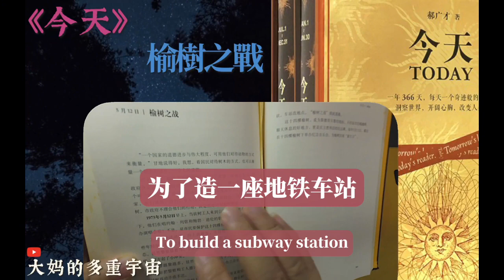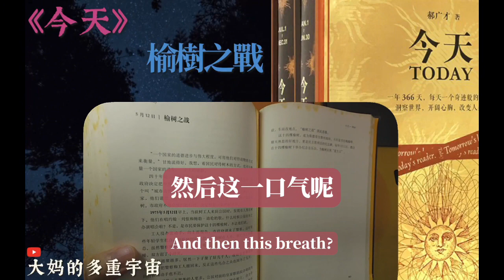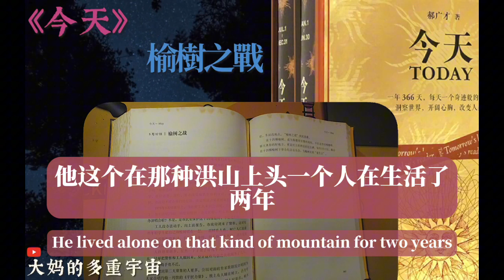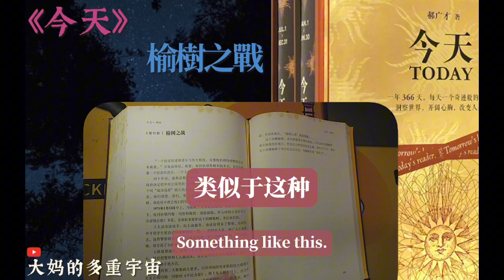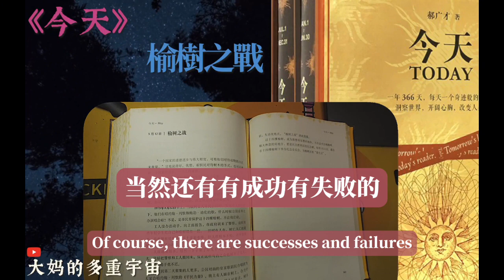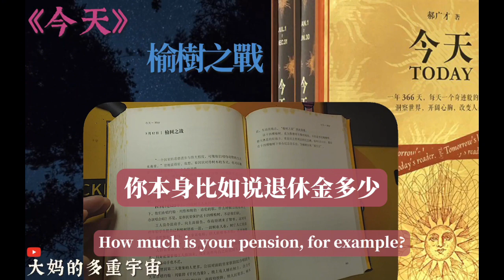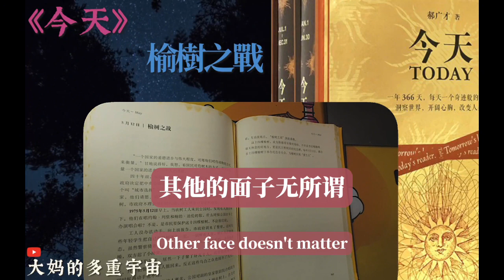5月12日, 榆樹之戰(叕一個以樹為名的反政府事件,只是為什麼都以樹為由,可能因為樹不會說話分潤運動成果吧)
《今天》每天一則真人真實故事
每次重讀, 總是能看到不同的沒有論及的問題, 和另外一種可能性,
之前有 DUKU 程式設計指出, 全文通讀或有版權問題,
所以, 變成故事當引子, 分享自己的一點感想/偏見/拓展/…反正就是聊一下

《今天》（簡體中文版）裡收錄的是三百六十六則真人真事，依照事件的關鍵時間點，放在不同的日期裡，蒐集整理並講出這些故事的是《好繪本如何好 》的作者郝廣才。

人人都愛聽故事。 好故事有著對人性善意的張揚，同時影響和塑造人們的精神和情感世界，帶來潛移默化的滋養。 世上的道理就那麼多，那些試圖讓人接受的道理，也只有附著在故事身上，才更有滲透力、說服力以及傳播力。
這三百六十六個真實小故事，篇幅都不長，多則四五頁，少則一兩頁。 郝廣才老師是佈局謀篇的大家，每篇首段都力圖呈現完整的畫面感，短短幾千字，有懸念，有反轉，有鋪墊，節奏緊湊，深入淺出，引人入勝。 更難得的是，文字乾淨雋永，讀起來親切流暢，透過閱讀可以培養孩子用文字準確優雅地表達思想的能力。

五歲女孩，拯救百萬小朋友遠離瘧疾威脅；
九歲男孩，在三年內種下一百萬棵樹；
拒絕在公車上讓座的女子，揭開民權運動的序幕；
這些故事可以成為作文中旁徵博引的素材庫，也可以是日常交流想法的載體，甚至是我們做決定、抉擇時的心智參考。
人在對的時間，聽到一個適合自己的故事，這粒種子未來會長成我們想都想不到的樣子。

作者: 郝廣才
出版社: 新星出版社
副標題: TODAY
出版年: 2017-1-6
頁數: 1056
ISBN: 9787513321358